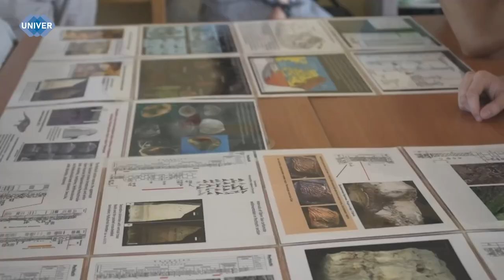ГЕОЛОГИЧЕСКАЯ ПОЛЕВАЯ ПРАКТИКА: ГОРНЫЕ ПОРОДЫ И ЗНАКОМСТВО С ПРОФЕССИЕЙ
Студенты Института геологии и нефтегазовых технологий окунулись в мир практики. Полевая экспедиция, освоение необходимых для полноценной работы навыков и, конечно, обед на открытом воздухе. Как это было? Расскажет Карина Саяхова.